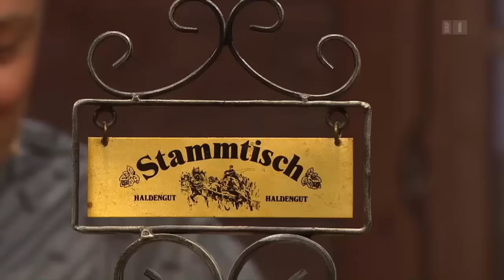Schwyzerörgeli-Stimmig Urs Glauser, Stammtisch-Formation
SRF1 "Potzmusig - Stammtisch" mit Nicolas Senn
Ausstrahlung vom 23. Juli 2016
Schwyzerörgeli: Marcel Zumbrunn und Frowin Neff
Handorgel: Willi Valotti
Klavier: Carlo Brunner
Hackbrett: Nicolas Senn
Bass: Ueli Mooser